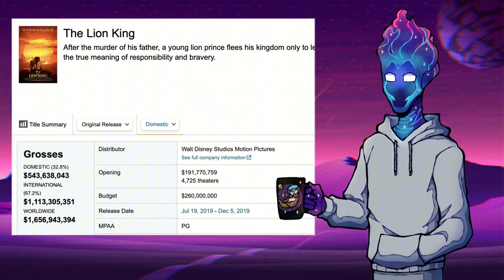Inside Out 2 Dominates Lion King Remake